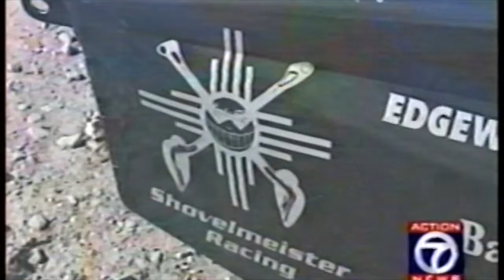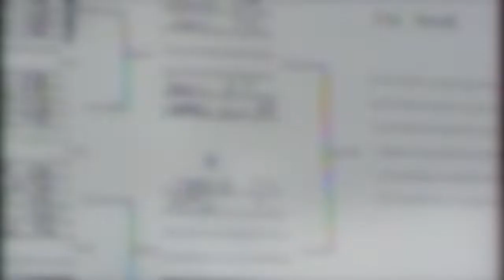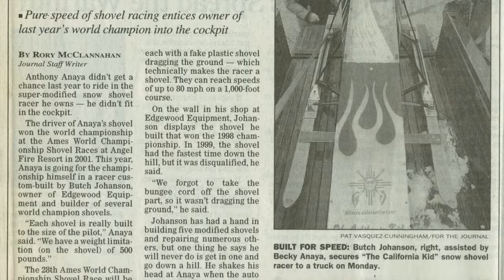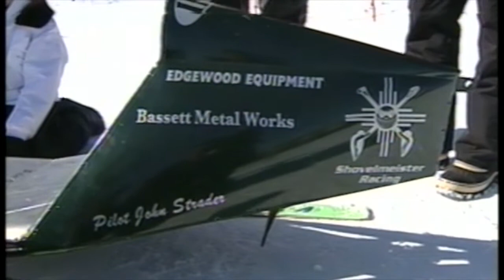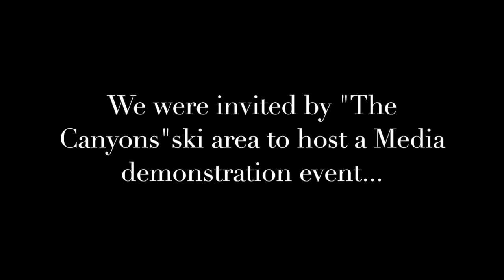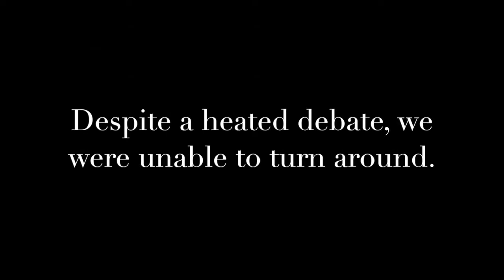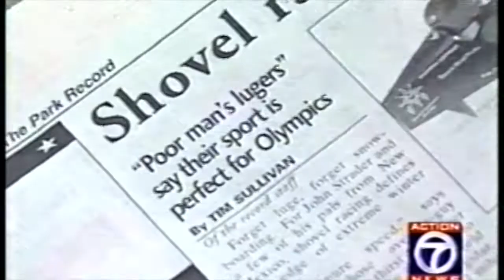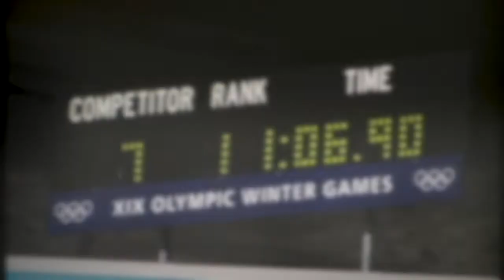Too Extreme for the X-Games: Chap-11 2001-2002 Shovel Racing Goes to the Olympics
Too Extreme for the X-Games!
Shovel Racing: The Tragic Tale of the Rise and Fall of Winter's Wildest Sport.
Chapter-11: 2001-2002 Shovel Racing goes to the Olympics!

Chapter-11: Watch as John Strader "The Shovelmeister" promotes the sport of Shovel Racing to people & Ski areas at the "Winterfest" Ski Show in Albuquerque, NM. Also watch as the IFS (Shovel Racing Federation) put on a race in Los Alamos, NM at the Pajarito Ski Area in the 1st ever "Bonsai Shovel Race Invitational." Racers go head to head in this cool & Fun event in late-March of 2001.

Then as racers prepare for the 2002 Shovel Races in Angel Fire, the resort cancels the Shovel Races again for the 2nd time in 3 years.

Worried that the sport was in trouble, John Strader, Don Adkins & Gail Boles, traveled to Park City, UT to the 2002 Winter Olympics. They had almost nothing planned, but with Strader's ability to promote & make things happen (The Don King of Shovels), watch as they put on demonstrations at Gorgoza Park & The Canyons and host media events promoting the sport's inclusion in the Olympics. Watch as they build momentumtfowards getting to ride their shovels down the UOP Olympic Luge/Bobsled track as a proof of concept for Olympic Shovel Racing.

This documentary series details the beginnings of this humble sport and it's rise in the 70's & 80's and the sport's colorful cast of characters. From it's rise from a local NM obscurity, to World-Wide attention with tens of millions of watchers, live around the US and the World as ESPN broadcast the 1997 Winter X-Games.

This series will detail how that event had major repercussions on the sport for years to come and contributed in the sports' eventual downfall in 2006. But the sport still had other amazing highlights during it's resurgence in 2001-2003, including a bid for entrance to the 2002 Winter Olympics in Salt Lake City, Utah, as the Shovel Racers put on an amazing show at the 2002 Winter Olympics, garnering a world-wide media attention, that eventually had the Shovel Races on the brink of olympic inclusion as a demonstration sport. But once again, the sport failed to get it's act together and get the respect it deserved.

This series is being told from the perspective of John Strader "The Shovelmeister" a legendary figure in Shovel Racing history and being told from the perspective of his friends, Team Shovelmeister. It is the truest record of the entire history of the winter action sport and the story of the rise of the Shovelmeisters as told through the eyes of the one person who has seen it all, John Strader.

Over the years, the people whose footage I use in this documentary, have expressed interest in to helping me tell this amazing story in documentary form but never a platform or a budget could be found. If Netflix or Amazon, are interested in doing a "Proper" documentary on the Rise & Fall of Shovel Racing "Too Extreme for the Extreme Games" for their platforms, give me a call, I am ready. Most of this footage still exists and I can track down the raw and hi-resolution footage of these past Shovel Racing Events and a call can go out for lost or hidden footage as well. If that doesn't happen, then please enjoy it here on my little YouTube page.

Now I must try to thank everyone. This list includes as many people as I can remember & those I can't remember too.
Thanks so very much to: Team Shovelmeister members, Don Adkins, Gail Boles, Kent Hutchings, Matt Strader, Lauren Pavlow, Bill Schied, Daphne Strader, Angel Fire Resort and it's employees over 40 years of Shovel Racing, ESPN, X-Games, KOAT 7, KOB 4, Chris Brock, Bill Burgess, Kurt Hanlen, Karen Hanlen,  Pat Burgess, Kermit Brown,  Christy Germshied, ,  The track crew & track-rackers over many decades.